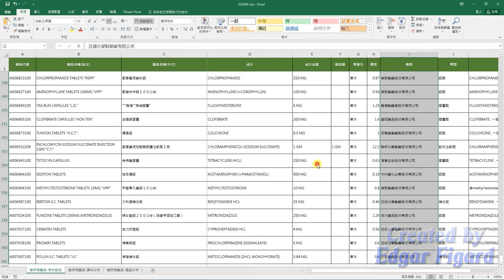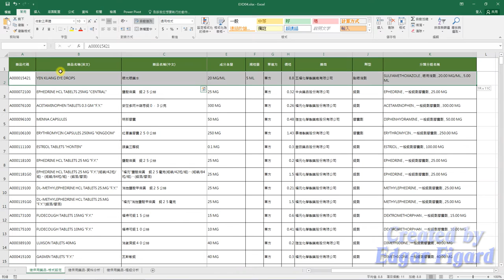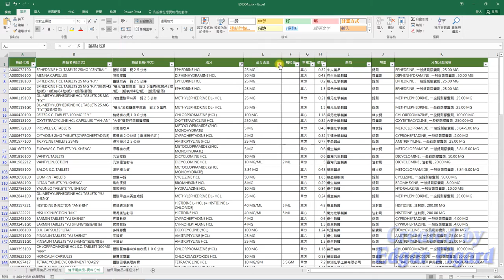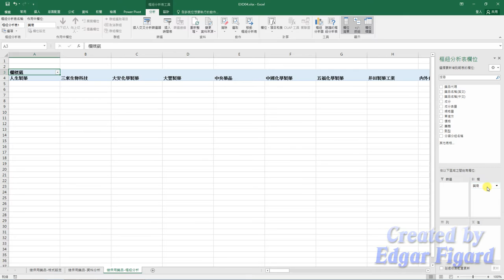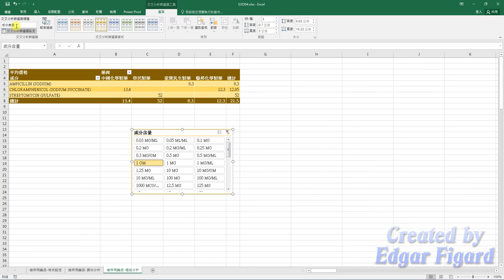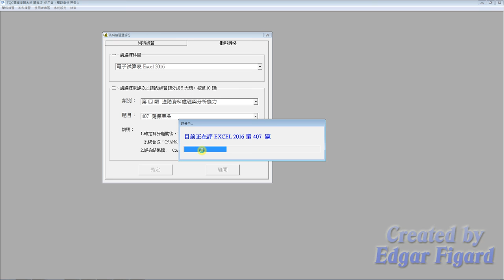TQC Excel 2016動態解題示範 - 407 健保藥品